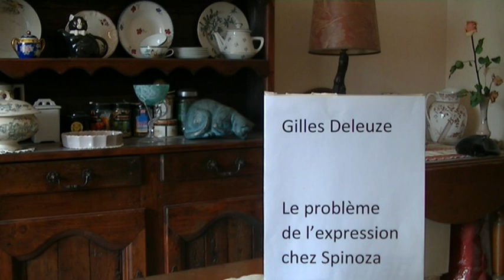Gilles Deleuze: Le problème de l'expression chez Spinoza.